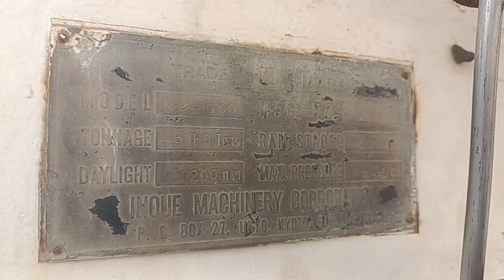The hydraulic press/plate bending machine cylinder automatically goes down video no 12